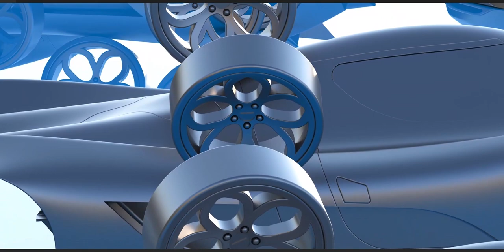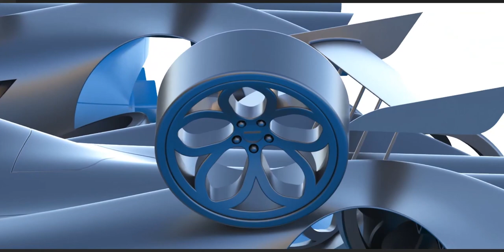Wheels and Car Bodies